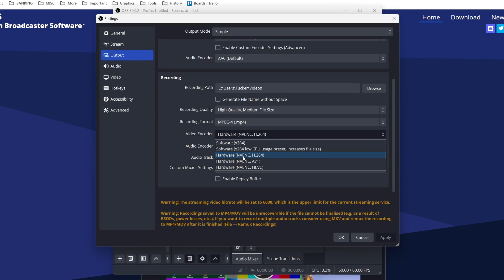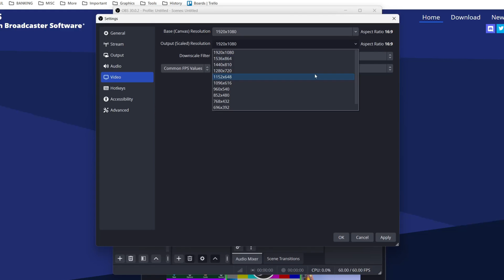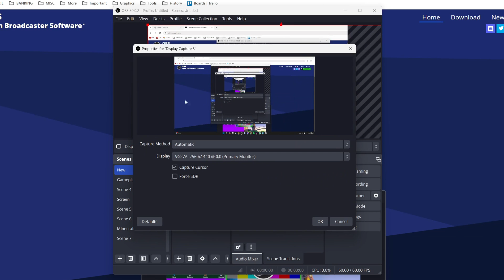How To Record Roblox With OBS - Full Guide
Learn how to record roblox with obs in this video.

GuideRealm